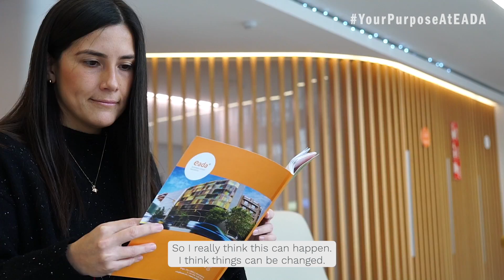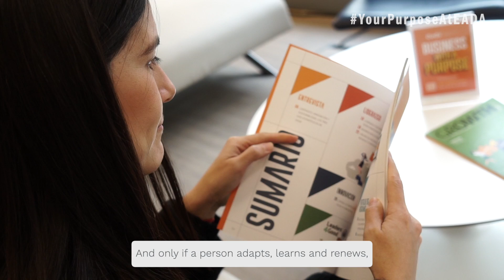People with a Purpose - Stephanie Hoyle | EADA Business School